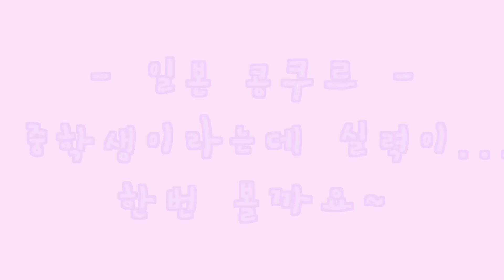오지는 일본 중학생 발레 실력 | 중학생 맞음???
안녕하세요 발레 대중화를 위한 채널 K Ballet TV입니다.
일본 콩쿠르에서 대상을 수상한 일본인 중학생 발레리노의 영상을 가지고 왔습니다. 중학생이지만 엄청난 실력을 가지고 있는 실력자인데요 영상으로 확인해 볼까요??^^